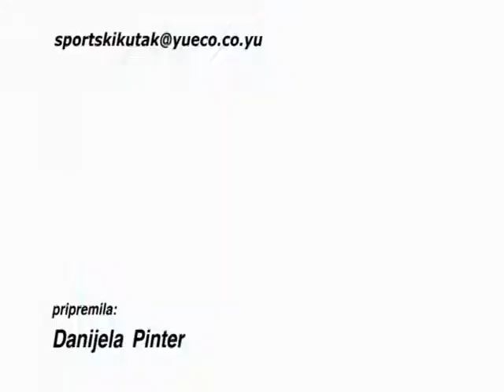Sportski Kutak 26.11.2004.